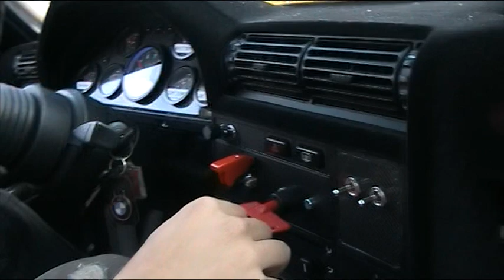Bmw M3 E30 until 4000 Rpm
New Bilt engine til 4000 Rpm only 300km